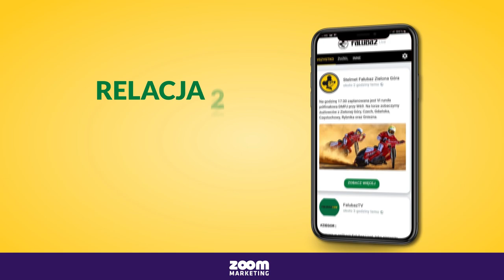Piąte Okrążenie S22E07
W najnowszym odcinku Piątego Okrążenia dużo czasu poświęcamy niedzielnemu spotkaniu Stelmet Falubazu Zielona Góra z Abramczyk Polonią Bydgoszcz. Przedmeczowe komentarze udzielili nam m.in. trener Piotr Żyto, Mateusz Tonder, Rohan Tungate oraz prezes bydgoskiego zespołu - Jerzy Kanclerz.